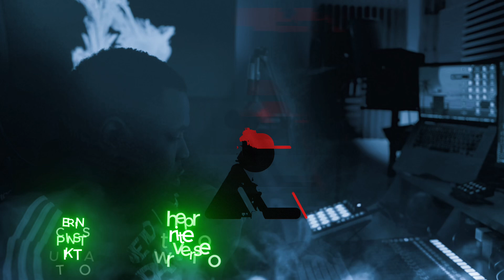Petty Juice Instrumental x Lithe x Kehlani x Drake x Bryson Tiller x type beat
Rnb instrumental entitled Petty Juice just uploaded and for sale Lithe x Kehlani x Drake x type beat

For merch/beats/mixing services/songwriting services and more content

Follow producer page Instagram: @mdttheproducer

Main Camera

Main lens: sigma 16mm

B Camera

Movo mic for vlogging camera

Music Equipment

Apollo Interface

cloud lifter

Mic Preamp and Channel Strip

Stereo Compressor

Midi Keyboard

Atom drum pad

Reflection booth shield

Reflection booth shield Shure SM7B version

Wall decor